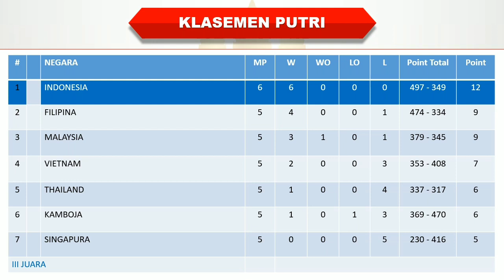Jadwal Sea Games 2023 Bola Basket │ Senin, 15 Mei 2023 │ Sea Games 2023 │ Indonesia vs Filipina │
Jadwal Sea Games 2023 Bola Basket

Vietnam vs Singapura
Malaysia vs Filipina
Thailand vs Kamboja

SEMIFINAL PUTRA